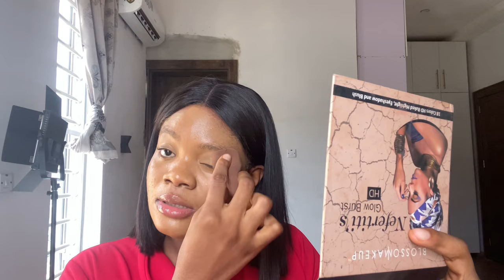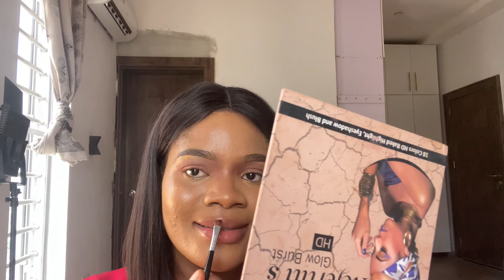HEARTBREAK / How I caught my boyfriend cheating?| GRWM Story time/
Hope you enjoy this video ❤️ don’t forget to like and drop your comment